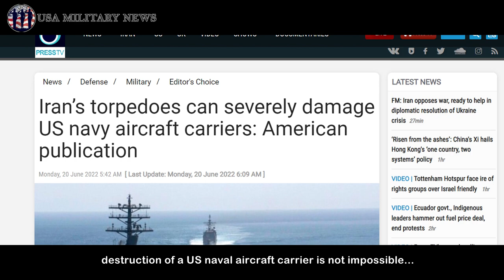US Aircraft Carrier Threatened! Iran’s Torpedoes On Submarine Can Destroy It - Iran Defense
Iran possesses submarines equipped with torpedoes that can strike, a US aircraft carrier and severely damage its structure, according to an American publication...

The 19FortyFive said in an article that “although US defenses, are superior in every way, the potential for Iran’s successful, destruction of a US naval aircraft carrier is not impossible...

News On July 1, 2022